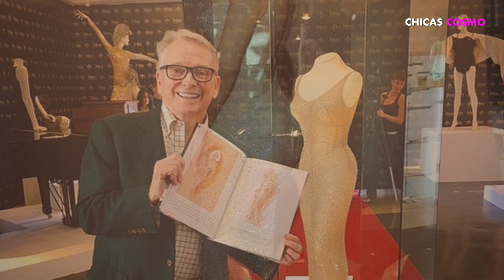POR CULPA DE KIM KARDASHIAN LOS MUSEOS PROHIBEN PRESTAR PRENDAS HISTÓRICAS A LAS CELEBRIDADES